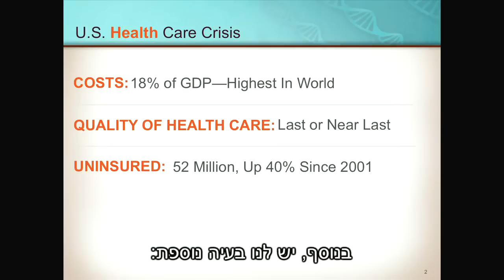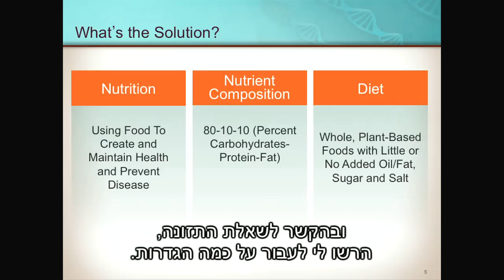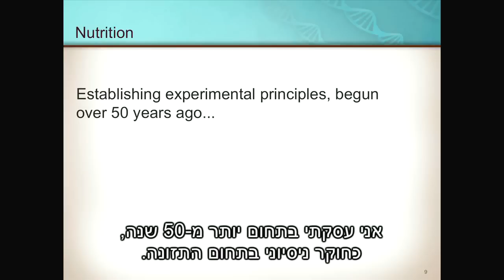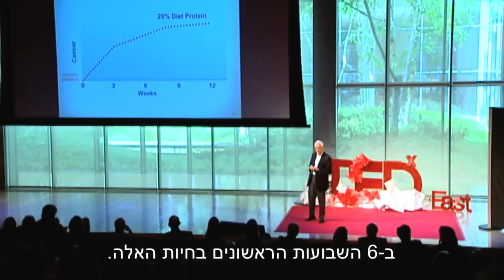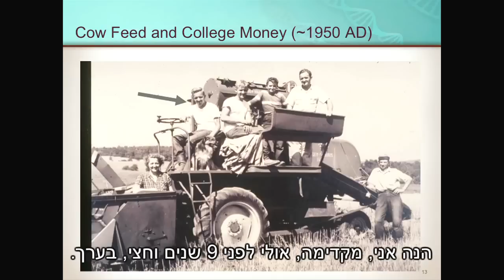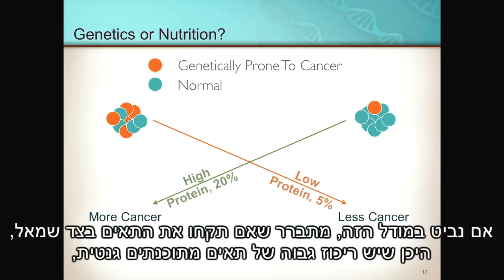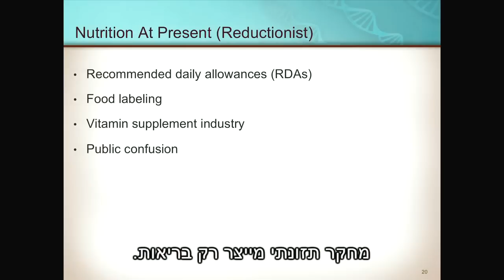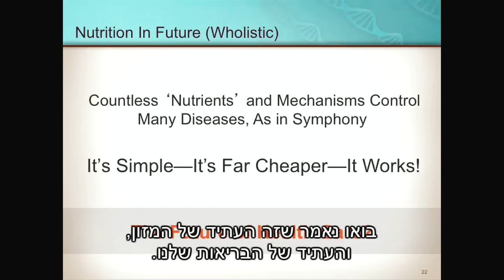לפתור את משבר מערכת הבריאות - ט. קולין קמפבל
ד"ר קמפבל עסק בחזית המחקר התזונתי ב-40 השנים האחרונות. פרויקט המחקר העיקרי שלו, "מחקר סין", הוא המחקר התזונתי הנרחב ביותר שבוצע אי פעם. בהרצאה זו הוא חולק את רעיונותיו על מהפך בבריאות האומה.